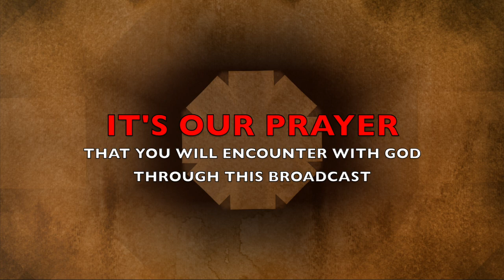The Morning Encounter Eps 102